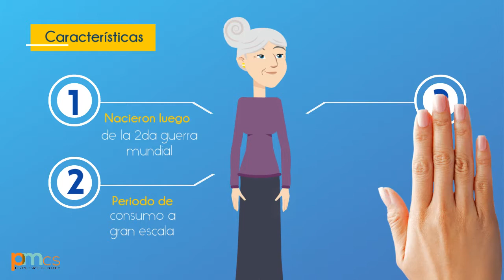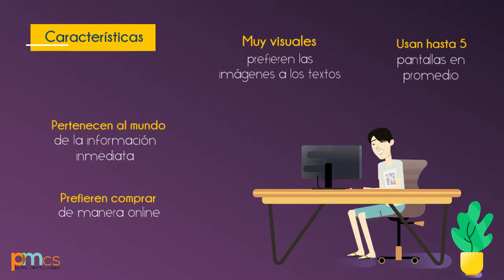Las generaciones y su importancia en el marketing